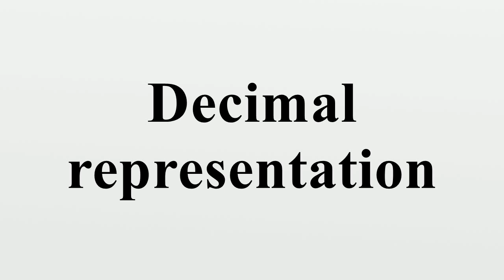Decimal representation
This article gives a mathematical definition.For a more accessible article see Decimal.